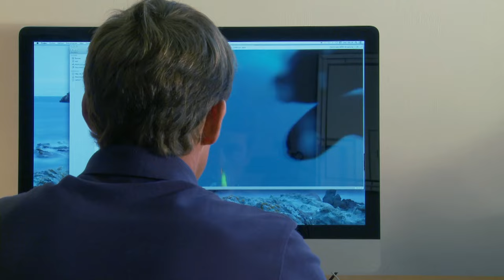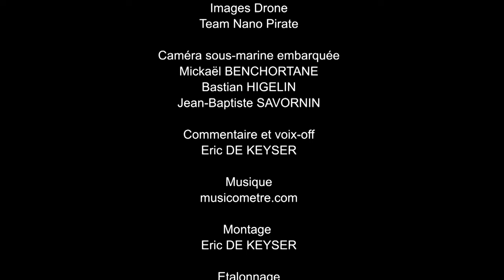CHASSE SOUS-MARINE : Denti, l'intelligence faite poisson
Le Denti fait partie de ces poissons-roi que tout chasseur rêve
de prendre un jour. La passion quasi obsessionnelle qu'éprouvent les
hommes pour lui s'explique par l’esthétique et l'intelligence
exceptionnelles de cet animal.
La chasse du Denti est bel et bien une des chasses les plus difficiles et
des plus exigeantes en Méditerranée. En contrepartie, elle réserve
d’incroyables émotions au chasseur.
J'ai voulu que les spectateurs jouissent d’abord à satiété du spectacle qu’offre la chasse de ce poisson. Un spectacle d’ordinaire invisible, qui ne s’offre qu’aux yeux du plongeur.
J'ai voulu ensuite, toujours en immersion, illustrer les émotions
ressenties et les stratégies développées par les chasseurs-plongeurs, qui
sont plusieurs à témoigner.
Avec la participation de Mickaël Benchortane, Bastian Higelin et Jean-Baptiste Savornin
Réalisation : Eric De Keyser / Production : Transparences Productions